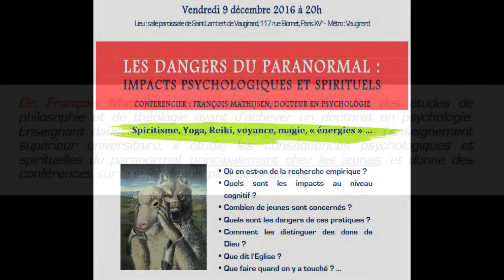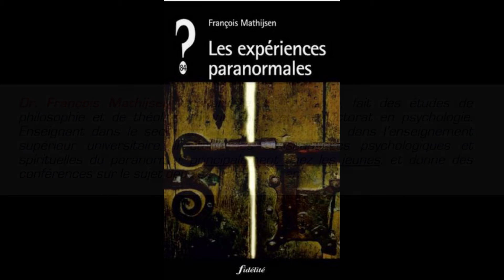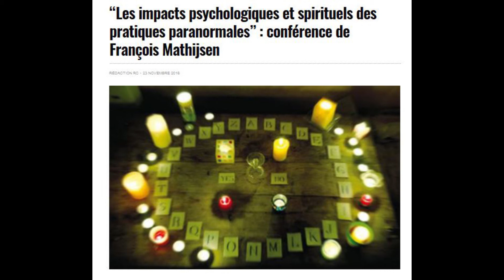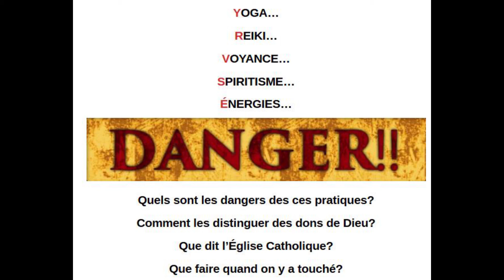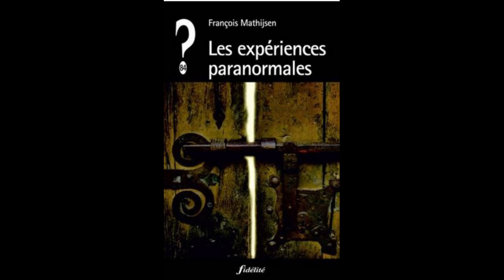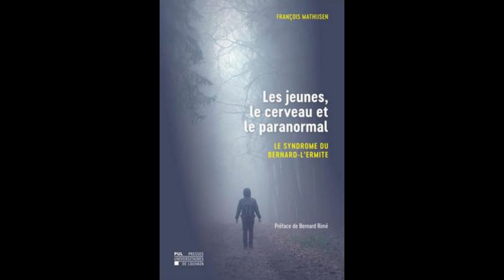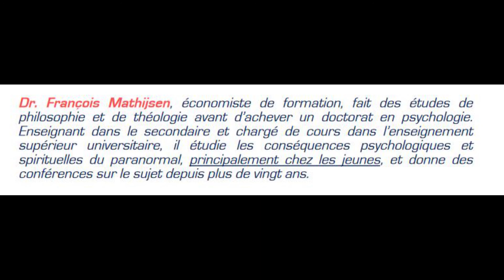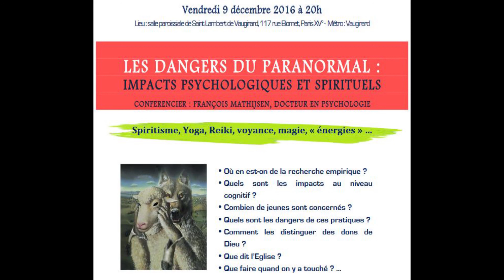"Les dangers du paranormal" : conférence de François Mathijsen : 26ème Rencontre de l'Espérance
"J'ai voulu qu'ils eussent besoin les uns des autres" (Dialogues 1,6)
Vous pouvez visiter le site de l'Auberge Espagnole - Sainte Catherine de Sienne et écouter d'autres conférences

LES DANGERS DU PARANORMAL : impacts pyschologiques et spirituels.
Conférence de François MATHIJSEN, Docteur en Psychologie

Spiritisme, Yoga, Reiki, voyance, magie, "énergies":
- Quels sont les dangers de ces pratiques ?
- Que dit l'Eglise ?
- Que faire quand on y a touché ?

- Où en est-on de la recherche empirique ?
- Quels sont les impacts au niveau cognitif ?
Combien de jeunes sont concernés ?
Quels